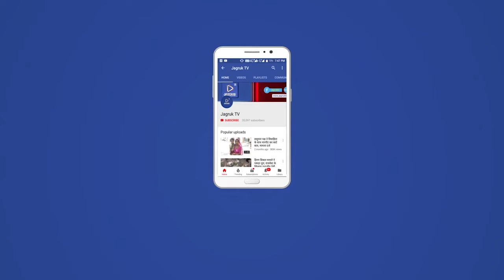पाली : बाइक चोरों के खिलाफ फालना पुलिस की सफल कार्रवाई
जिला पुलिस अधीक्षक राजन दुष्यंत के निर्देश से जिले में बाइक चोरियों के खुलासे के लिए चलाए जा रहे अभियान के तहत फालना पुलिस को एक बड़ी कामयाबी हाथ लगी ,

जिला पुलिस अधीक्षक के निर्देश से फालना थाना अधिकारी ओमप्रकाश मय गठित पुलिस  टीम द्वारा तकनीकी अनुसंधान मुखबिर, सीसीटीवी फुटेज एवं लगातार प्रयास से बाइक चोरियो का वारदात का खुलासा कर शातिर बाइक चोर को गिरफ्तार करने में कामयाबी पाई

गिरफ्तार बाइक चोर पृथ्वी सिंह पुत्र महेंद्र सिंह जाति रावत गांव टोगी थाना भीम जिला राजसमंद को गिरफ्तार किया गया

गिरफ्तार आरोपी की निशानदेही पर एक बुलेट सहित चार वाहन को पुलिस द्वारा बरामद किया गया

गिरफ्तार किए गए चोर से पुलिस द्वारा लगातार पूछताछ की जा रही जिससे चोरियों की वारदात के और खुलासे के आसार लग रहे